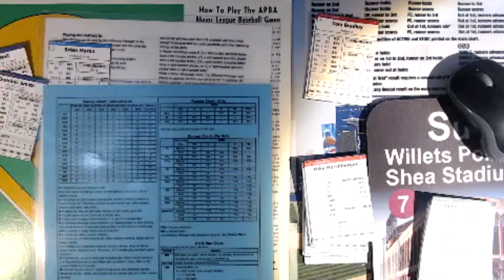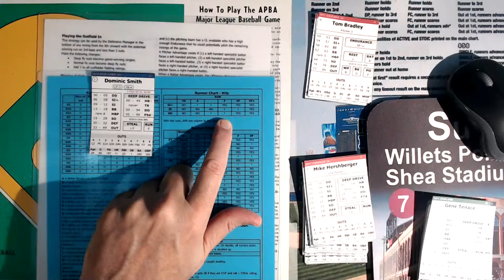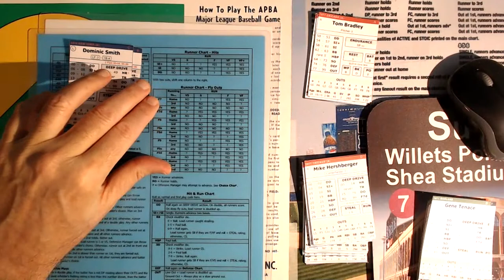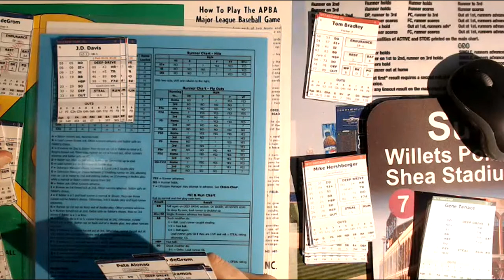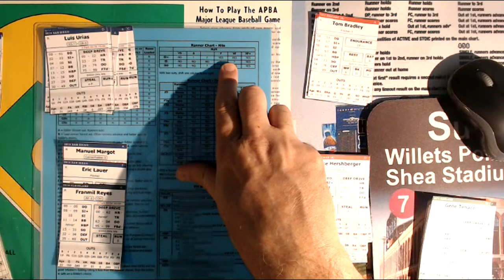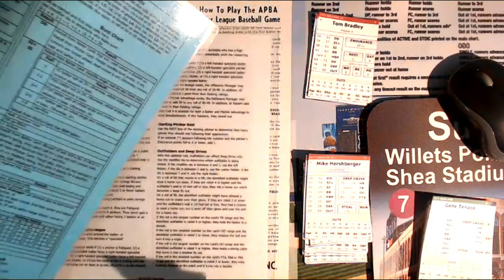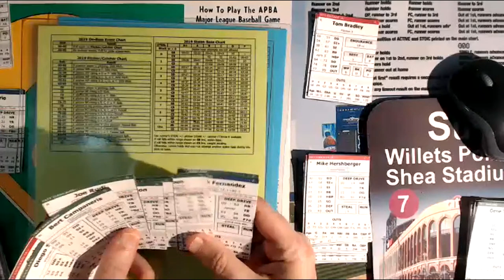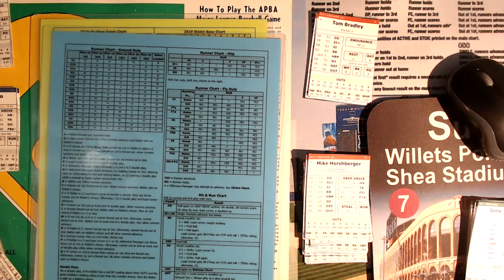Deep Drive Baseball Base Running Explained (Tutorial) Old Version.